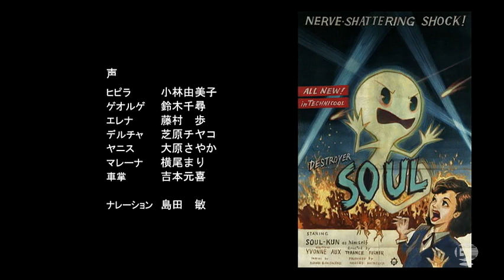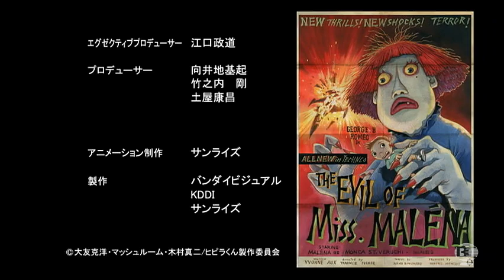ヒピラくん ＃1「ヒピラくん登場 の巻」